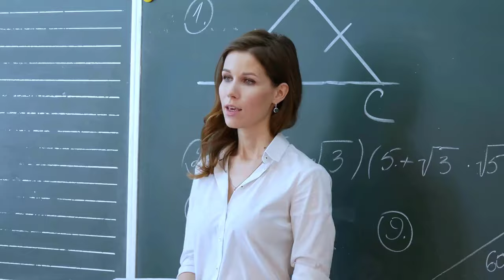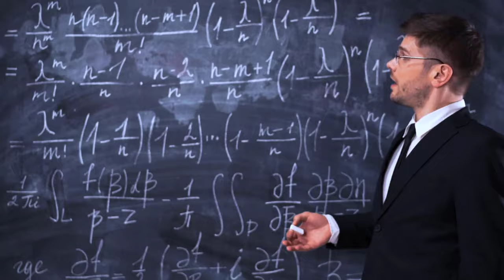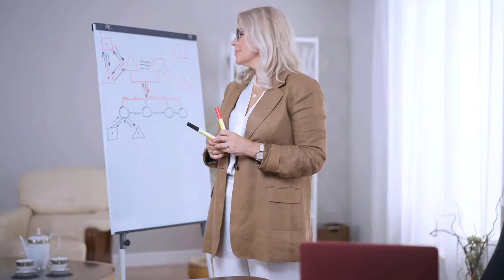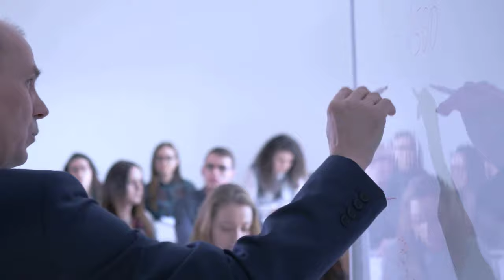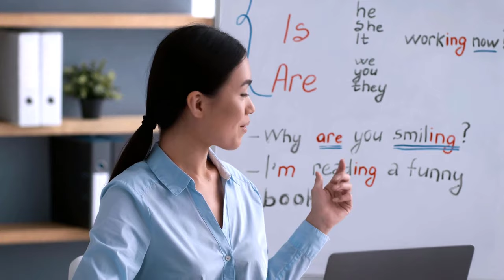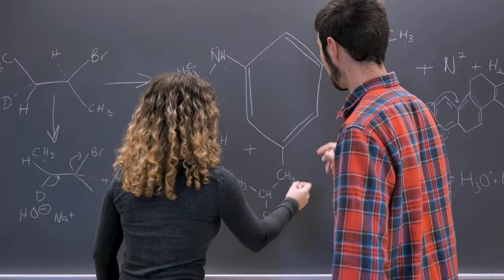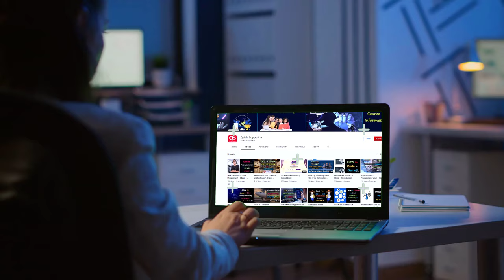How to Develop Teaching Skills? – [Hindi] – Quick Support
How to Develop Teaching Skills? – [Hindi] – Quick Support. चलिए, आज जानते हैं कि ऐसी कौन-सी टीचिंग स्किल्स हैं जिसे ध्यान में रखकर आप अपने टीचिंग एबिलिटी को और भी अच्छा बना सकते हैं. हम आपको ऐसे आसान तरीके बताएँगे जिससे आप अपने स्टूडेंट्स के फेवरेट टीचर बन सकते हैं, इसीलिए इस विडियो को पूरा जरुर देखे.